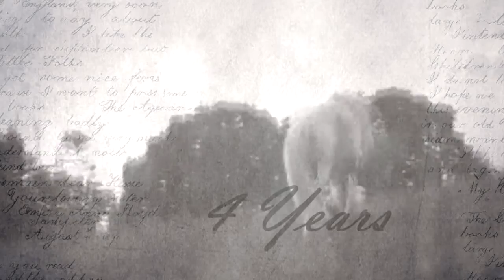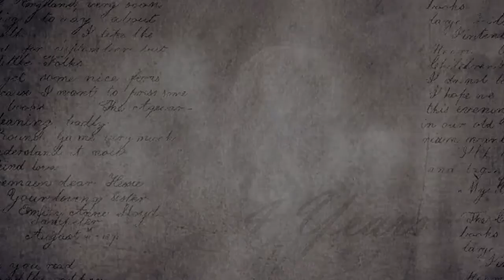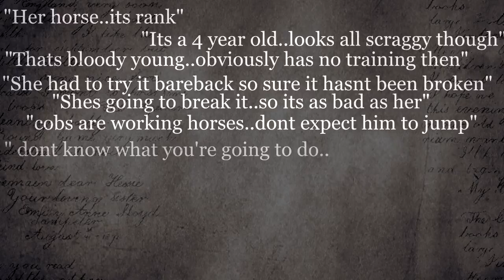I've been taking you for granted// Bluey 4 years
So it has been 4 years since I got my boy :) -- 29th July 09 -- 29th July 013
Mixed the audio myself and all the quotes are so relevant to us..
this is his our story below
 after giving up and was about to turn my laptop off I thought I haven't looked on a website a website full of gypsy horses for sale so went on there and search and searched through the pages until one caught my eye but still seemed like the wrong horse for me a 13.2hh 3/4yr lemon and white gelding so told my mum and she made us ring up about him even though I wasn't too keen... anyway we ranged up and turned out he was sold 2 weeks earlier... just before we put the phone down we asked if they had any more for sale and they said no but we might have to sell one in the future.. Which was bluey.. well we asked if we could come up and see him anyway.. so they had a talk and rang us back 20 minutes later  to say we could.. so a few hours later we set of to see him..
we met his owners who turned out to be gypsy and where bluey was kept was on a transformed old hospital site.. There were many horses tethered up with chains bluey was kept in a small paddock surrounded with many other horses.. they called his name and he came out the crowed of horses.. close up he didn't match his description and again I felt sorry for him.. but there was something about him.. he wasn't saddle broken so I just got on him bareback and walked him a little bit and back and decided I wanted him.. he looked so sad and had no life in him at all.. he had a kid punch him in his back and swing of his neck
4 days later is when he arrived... Wednesday 29th july 6.50pm :) it was pouring down with rain and the horse boxed opened to this little pony with a rope halter on.. Soaked and covered in mud, who slid down the metal ramp and plodded into the barn.up until oct  09 we took it slow just doing basics.. then winter 09/10 we only hacked out for 10min at weekends as he was still young.. then bought him back into work jan 10- march 10 which every time I rode him... it was just full of him running backwards, spinning backwards, running to the gate.. end of march came.
I got a phone call midday to say he is lame he was badly lame..was advised not to call the vet by the yards owners..1 week later I found puss down his leg and to find a deep hole up inside his back legs .called to emergency vet who told us he had been stabbed ( the yard owners herded the horse in from the field with metal sticks)
April 010 he went in to have his 1st operation as he had a blood test showing he was a rig, next month we moved yards. June 010 he had more blood test saying he had a high level of testosterone which meant he must still be a rig at the time.. he had many vet visits, blood tests, scans, ultrasounds and everything but nothing was showing up.. so he was referred to the surgeon at the horsey hospital.. the surgeon had no prove  that there was anything up in side bluey just apart from the blood test but he went on with the operation not knowing what the outcome would be none of us did...bluey was under for about 4 hours.. half way through we got a phone call saying nothing was found.. but then couple of hours later his bits was found high up in his abdomen covered in huge tumours.. basically as the surgeon didn't know what he would find and us all having no clue, so no one could of known this.. but when it was found it was covered in huge amount of tumours which would of meant over time it would of turned cancerous.. and there could be the chance of bluey not being here now.
After 5days he came home.. july 10 he got an infection to  one of his wounds reopening and resulting in bluey having to go two weeks on injections everyday..
Bluey got sarcoids twice, then in 2012 he got an infected fly bite on his sheath..  september 012 we moved yards, in October 012 he got kicked in the hock by another horse in the field then January 013 we moved yards again and must say this is the happiest bluey has been.about 3mths ago he had his wolf tooth took out

So yeah when I got him, he was a 3yr old rig who wasn't saddle broken, That Knew nothing, a horse who I only sat on and walked a few strides and back. the horse who was frighten of being tied up and left on his own, couldn't get a bridle on him, couldn't touch his legs, didn't know what schooling was, nether lunged before, didn't know how to jump and used to run and crash through them, was a 3yr old rig who was full of worms he used to run away when had to be caught now he would canter down the field to me and is great at learning new tricks, he's literally a one in a million :)